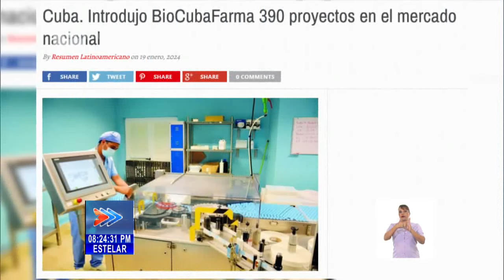Breves nacionales de Cuba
Un breve recorrido por el acontecer informativo de Cuba en la Emisión Estelar del Noticiero Nacional de TV.